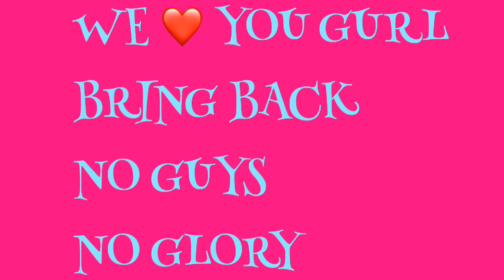Channel tribute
FRIEND MAIL:
Fateama Curtis